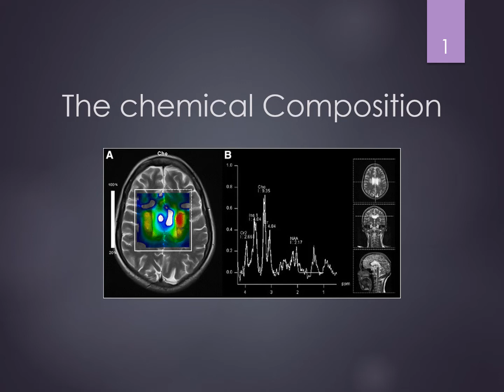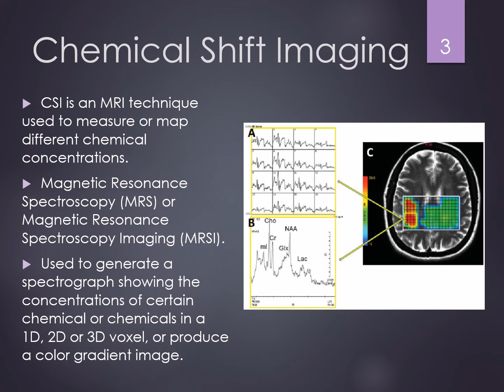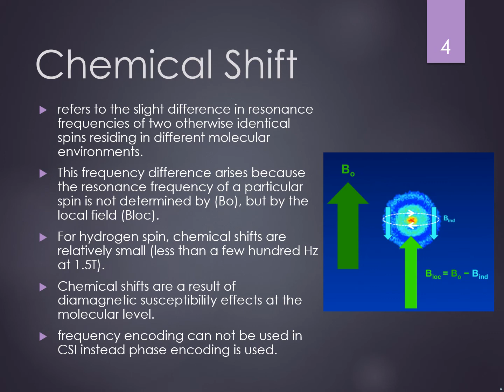Abdullah Hamiduddin - An introduction into Chemical Shift Imaging in MRI.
This short presentation is performed as an individual project for the EE472 course.
The topic in discussion is chemical shift imaging in MRI, with a short explanation of the physics behind it and its applications.